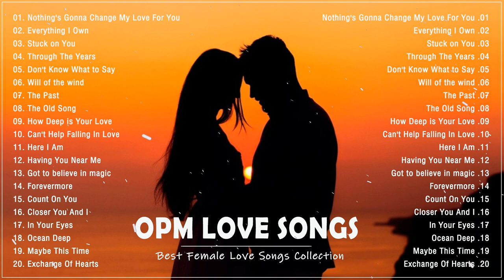Classic Love Songs Medley - Beautifful OPM Love Song Of All Time